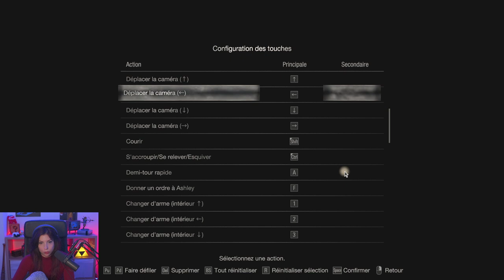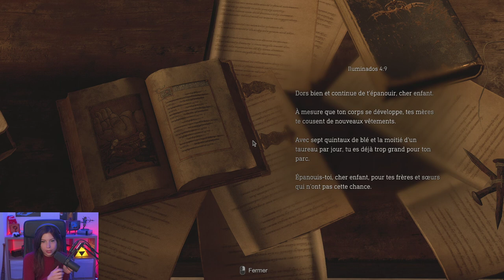Mon boss préféré! - Resident Evil 4 [Hardcore] #3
Découverte du stand de tir et c'est trop bien, puis du meilleur boss du jeu.